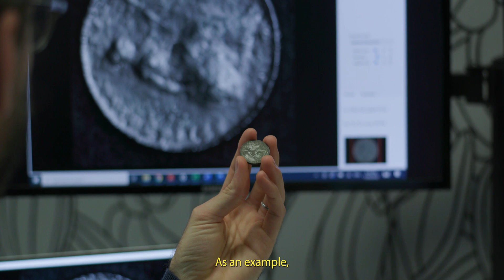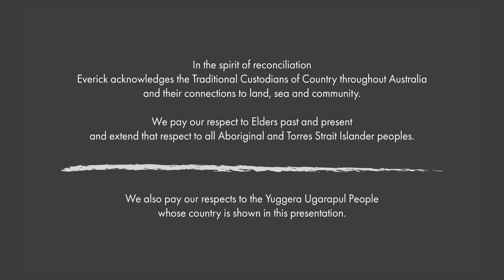What is RTI? (Reflectance Transformation Imaging)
Reflectance Transformation Imaging, or RTI, is a photographic technique used to magnify hard-to-make-out surface details.

RTI is great for extracting extra details out of anything with surface relief, such as petroglyph rock art, engraved text, or even manuscripts.
Want to learn more about Everick? Our commercial arm, Everick Heritage, helps clients navigate the complex cultural heritage landscape of Australia.

Our non-for-profit Everick Foundation focuses on educational opportunities for classrooms and capacity building of Aboriginal communities.